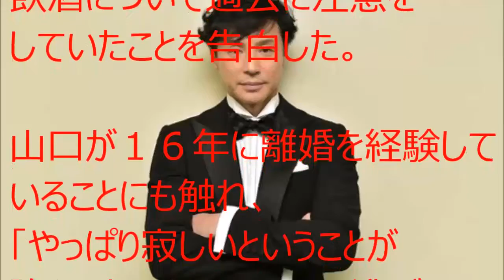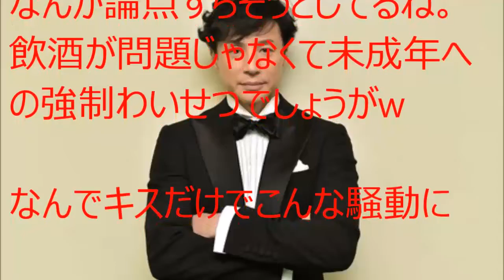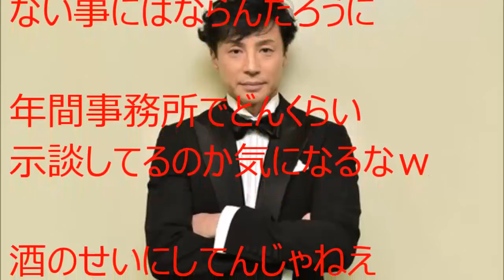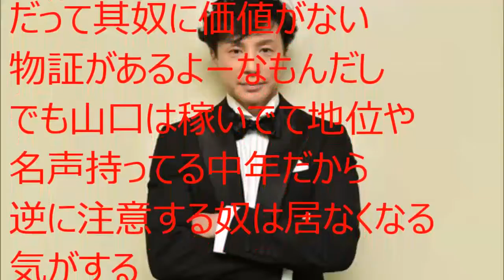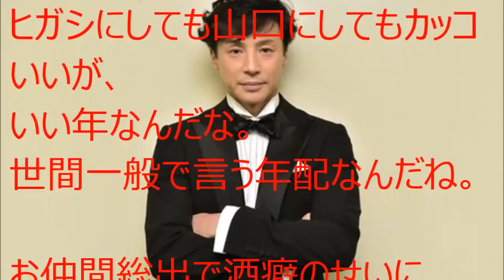東山紀之、山口達也の酒癖を注意した結果ｗｗｗｗｗｗｗｗ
【芸能】‹山口達也メンバー事件›被害者への中傷・デマ横行！　根拠ない「特定」も   名誉毀損罪に問われる可能性も指摘